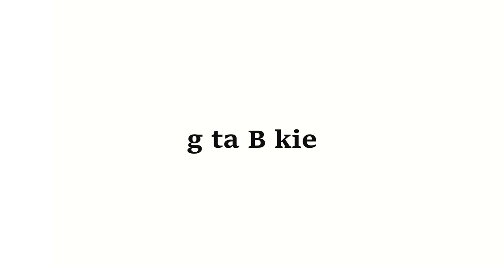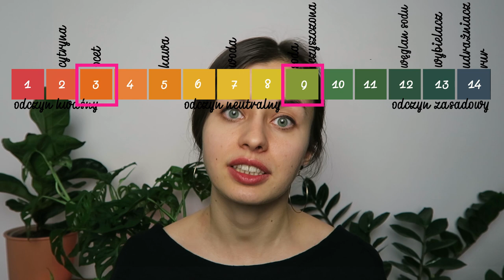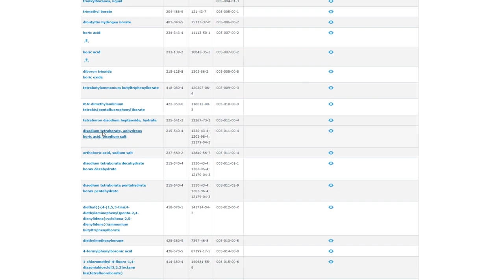EKOLOGICZNE SPRZĄTANIE | półprodukty